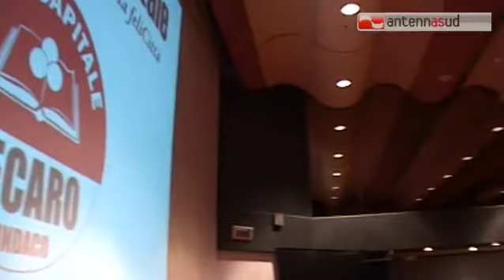TG 18.02.14 Bari Capitale sostiene Decaro, debutto del Movimento allo Sheraton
Ieri, in un albergo barese, è avvenuta la presentazione ufficiale di Bari Capitale, la lista civica che sostiene Antonio Decaro sindaco. FeliCittà è il motto del movimento popolare che, per uscire dalla crisi economica e dei partiti, si candida offrendo soluzioni pratiche ed efficaci per dare finalmente a Bari il ruolo di capitale del Mediterraneo, del turismo e della cultura.